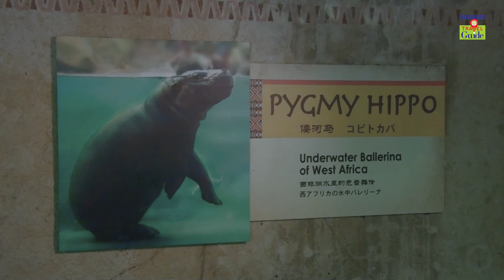Singapore Zoo | MM Travel Guide | Singapore Tourist Places | Singapore Travel Videos | Mandai Zoo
The Singapore Zoo, formerly known as the Singapore Zoological Gardens or Mandai Zoo, occupies 28 hectares on the margins of Upper Seletar Reservoir within Singapore's heavily forested central catchment area. The zoo was built at a cost of $9 million granted by the government of Singapore and opened on 27 June 1973.

Camera & Direction: Jenin Job
Travel Companion: Antony John
Translation : Jenin Job
Voice Over : Sasi Palayil
Editor: Reneesh Ottappalam
Background Score: Bamboo Symphony by Unnikrishnan Pakkanar & Team
Sound Design: Sreejith Sankar
Studio: Magic Mango Film Studio, Ernakulam